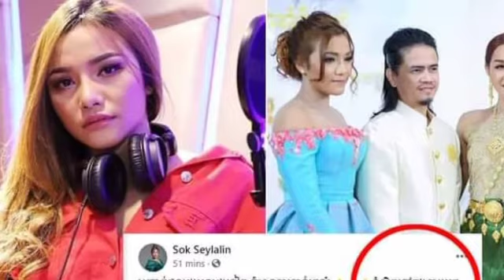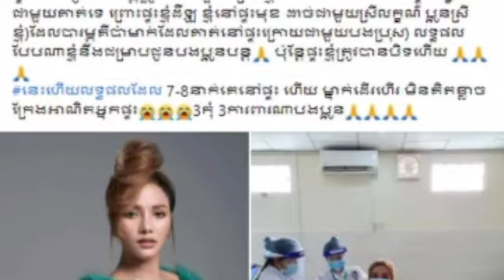មិន​ចាំ​បាច់​កុំ​ចេញ​ក្រៅ​ផ្ទះ​ សុខ សីឡា​លីន ប្រាប់​ថា ផ្ទះ​ខ្លួន​បិទ​ហើយ​ 7-8​នាក់​គេ​នៅផ្ទះ ហើយ​ម្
មិន​ចាំ​បាច់​កុំ​ចេញ​ក្រៅ​ផ្ទះ​ សុខ សីឡា​លីន ប្រាប់​ថា ផ្ទះ​ខ្លួន​បិទ​ហើយ​ 7-8​នាក់​គេ​នៅផ្ទះ ហើយ​ម្នាក់​ដើរហើរអ្វី​ដែល​បារម្ភ​នោះ​គឺ No need to go out, Sok Cilalin said that his house was closed and 7-8 people were at home and one of them was worried  That is.